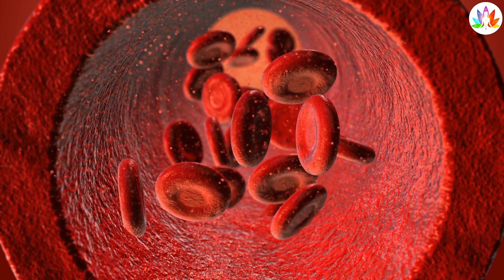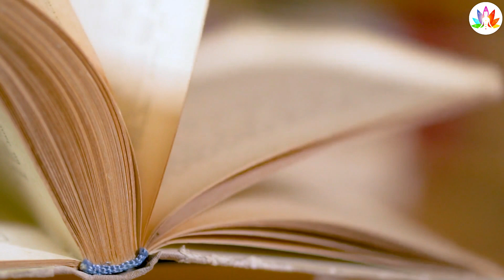केवल 5% लोगो के नाखुन पर होते है ऐसे निशान || जाने रहस्य || कृष्ण उपदेश